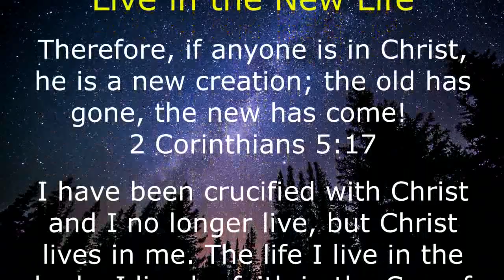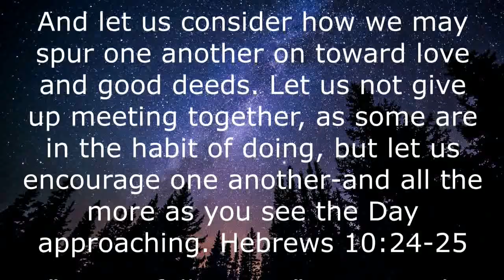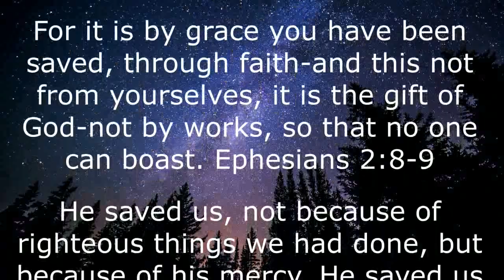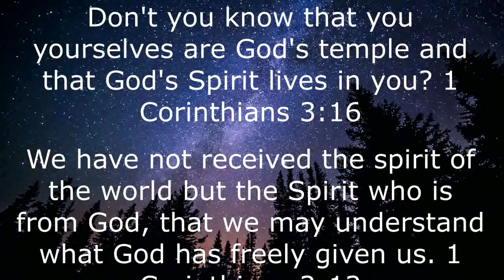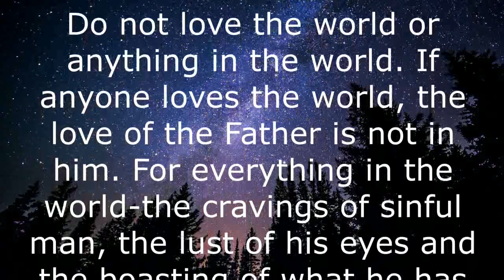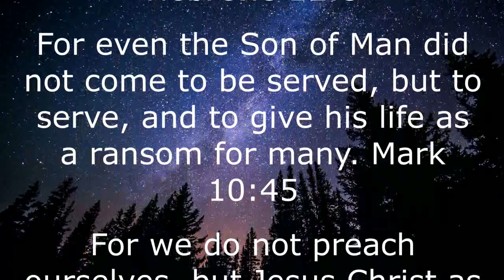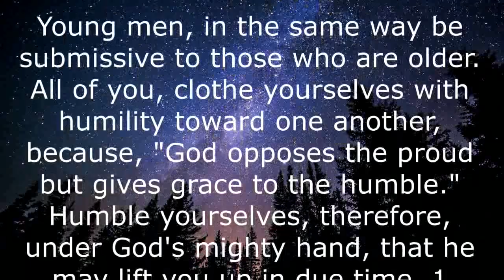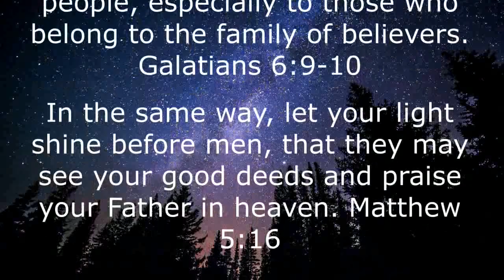60구절성경암송영어, 주제별성경암송, NIV 60구절 전체, 영어성경구절암송, 신앙성숙을 위한 말씀암송, 60 Bible verses, Bible Recitation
00:00 A. Live in the New Life

02:39 B. Proclaim Christ

04:48 C. Rely on God's Resources

06:54 D. Be Christ's Disciple

09:44 E. Grow in Christlikeness